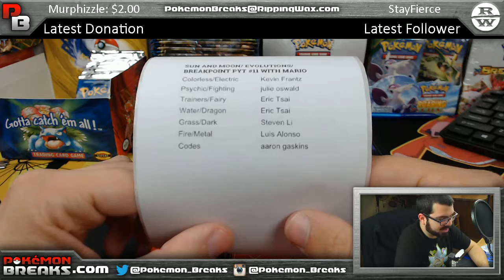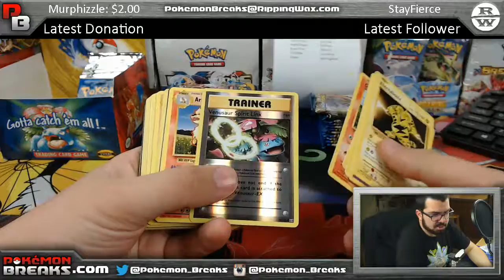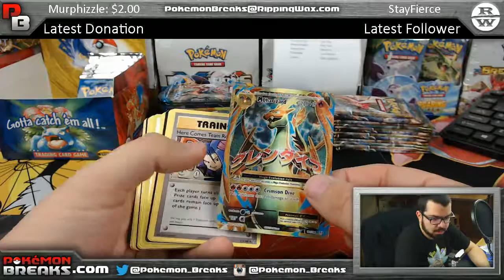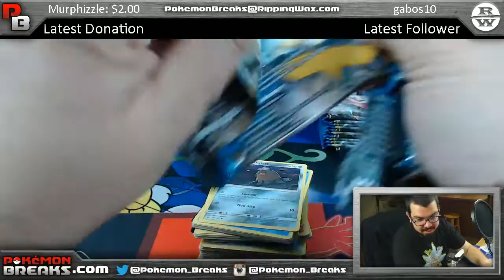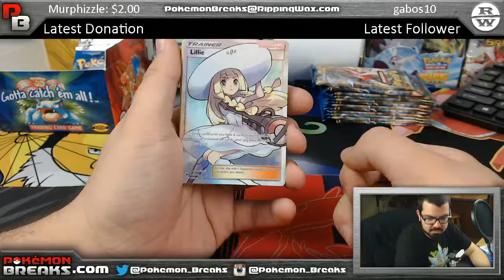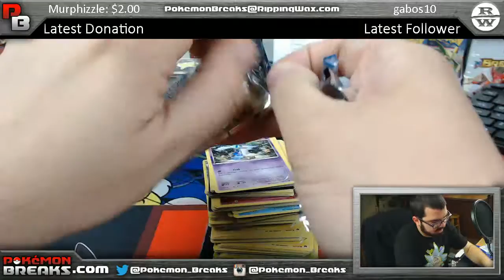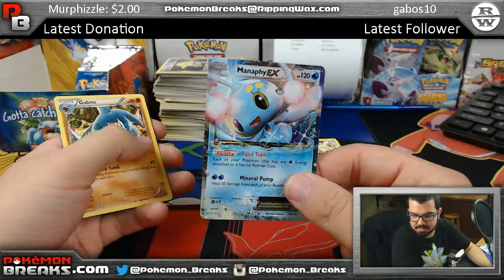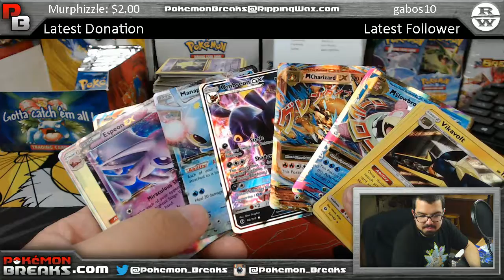04 10 2017 Pokemon Sun and Moon Evolutions BreakPoint Mixer PYT #11